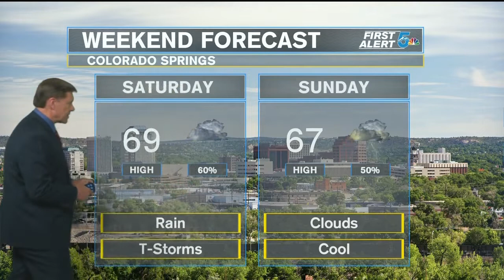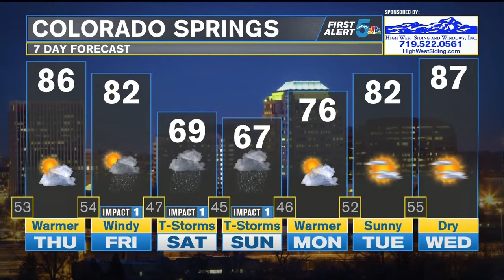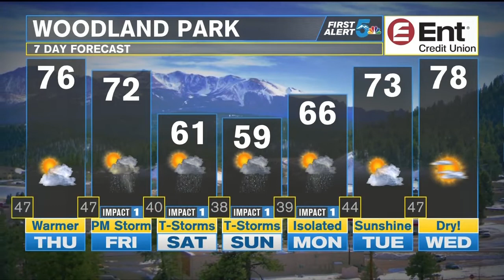Warm, dry weather rounds out the work week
We have a wave of energy passing through Colorado this morning and behind the wave, we might be able to push a few thunderstorms up over the mountains and down across the lower elevations.